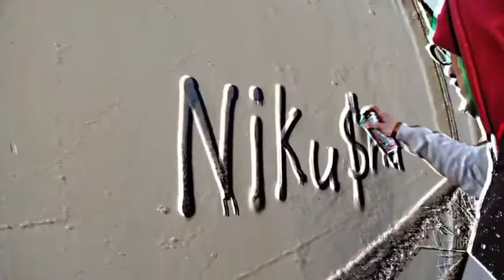NikaTmg გავდე ხიდი